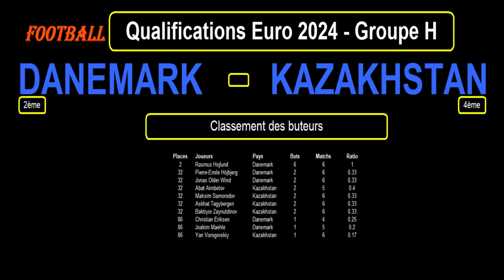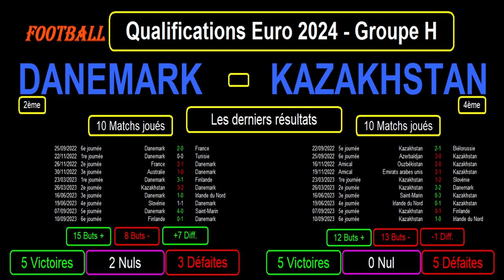DANEMARK - KAZAKHSTAN : qualifications Euro 2024 Groupe H - Football - 7ème journée - 14/10/2023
Je vous présente le match de football de qualification pour l'Euro 2024, 7ème journée du Groupe H, le 14/10/2023 : Danemark contre Kazakhstan.

Le Danemark est 2ème du groupe H avec 13 points, ex-aequo avec le premier. Le Kazakhstan est 4ème du groupe H avec 12 points. Les 4 premiers se tiennent en seulement 1 point et vont tous se jouer la qualification pour l'Euro 2024.

Je reviens sur le classement, les résultats et les statistiques des 2 équipes dans le groupe H, les meilleurs buteurs des 2 équipes pendant ces qualification pour l'Euro 2024, les derniers résultats toutes compétitions confondues pour les 2 équipes avec les statistiques et je termine par les compos d'équipes probables et les tactiques éventuelles.